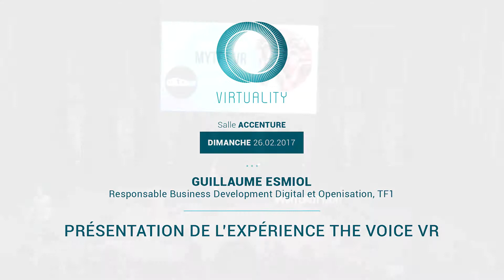Virtuality2017 - Guillaume Esmiol, TF1 : retour sur l'expérience The Voice VR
"Présentation de l'expérience The Voice VR"

Guillaume ESMIOL, TF1 Production